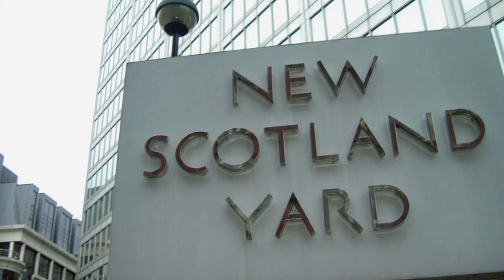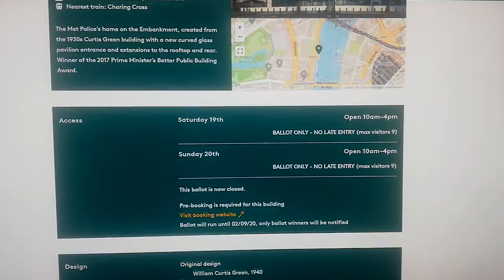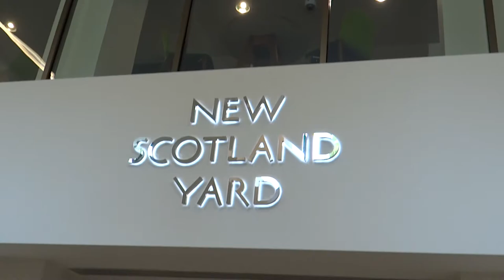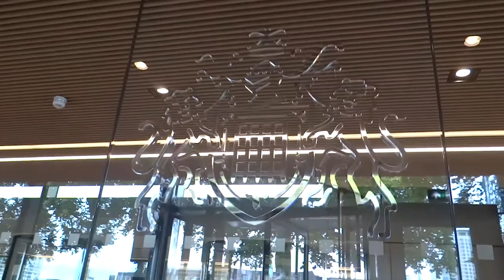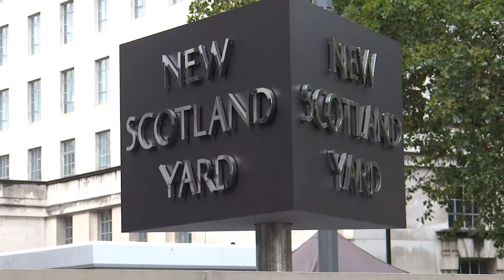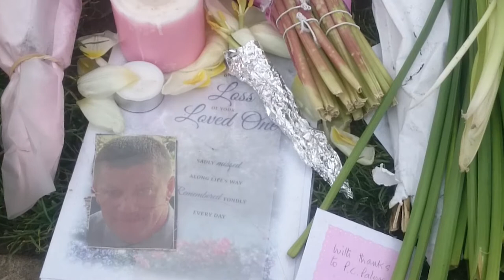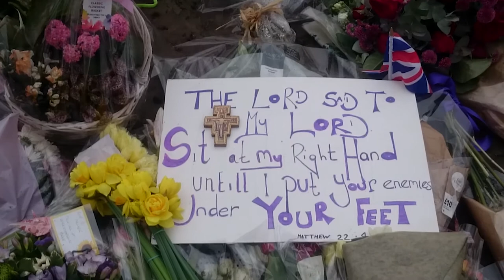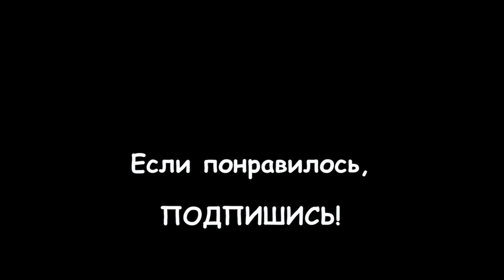144. АНГЛИЯ: Скотленд-Ярд. Как выглядит штаб-квартира Лондонской полиции изнутри?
144. АНГЛИЯ: Скотленд-Ярд. Как выглядит штаб-квартира Лондонской полиции изнутри?

В 2018 году на фестивале Open House London мне удалось попасть внутрь штаб-квартиры британской полиции - New Scotland Yard (Скотленд-Ярд). Что я там узнала, и как выглядит здание изнутри, смотрите в этом видео!

Здание Curtis Green Building на набережной Виктории - это четвёртый главный офис за всю историю лондонской полиции, переоборудованный архитектурной группой дизайнеров AHMM (Allford Hall Monaghan Morris) в просторные офисы, стеклянный ресепшен и прекрасную террасу наверху, с видом на Лондонское колесо обозрения и Вестминстерский мост.